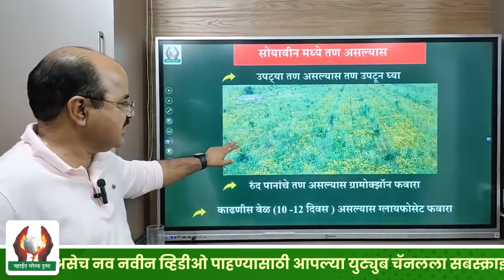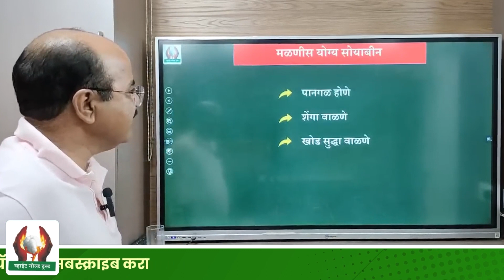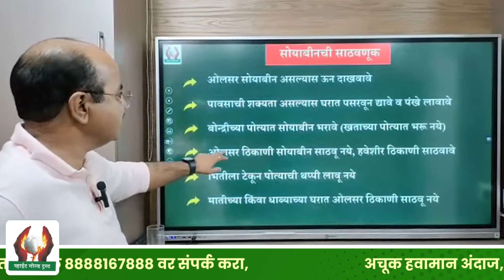सोयाबीन पिकाची मशागत व काढणी